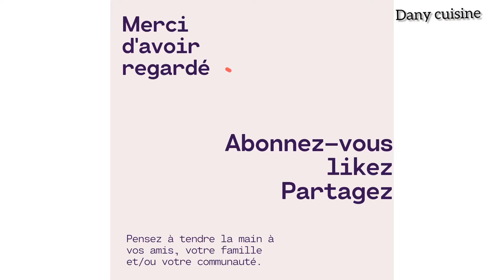🌸le secret du PORC BRAISÉ au four bien tendre et moelleux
cette recette de porc braisé est un plat realisé pour tous les amoureux de plats épicé et savoureux

cette recette est vraiment simple, rapide et efficace surtout lorsque vous n'avez pas le temps de passer de longues heures à la cuisine

faites cette recette de porc braisé au four et vous ne serez pas déçu👌

bon appétit